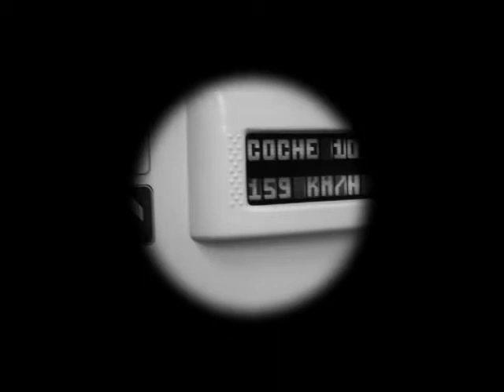El Espreso 333 - by VICTOR ARIAS MAGADAN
Una pequeña historia de dos personas que vuelven a Asturias desde Madrid